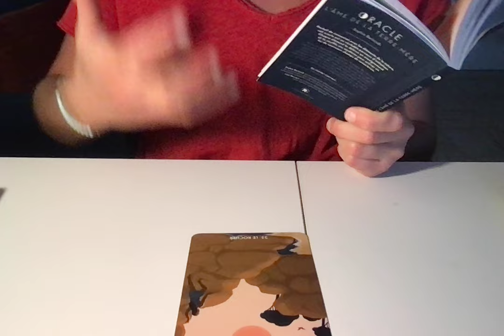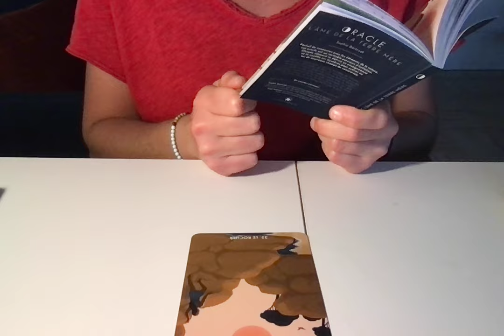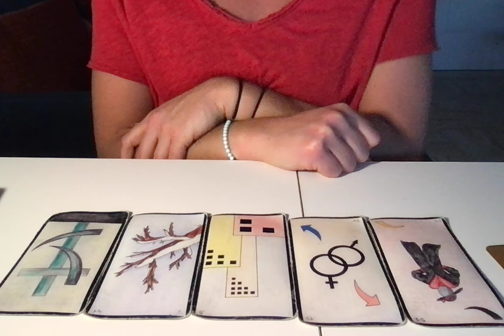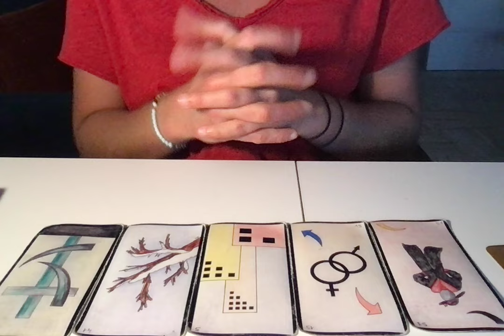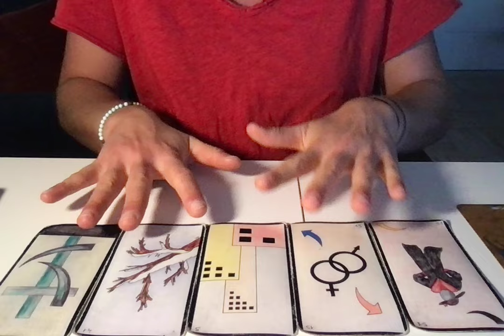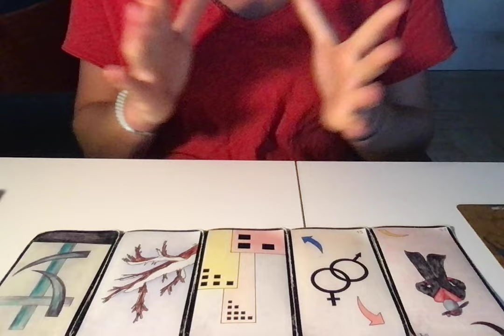SAGITTAIRE SENTIMENTAL (INTEMPOREL)